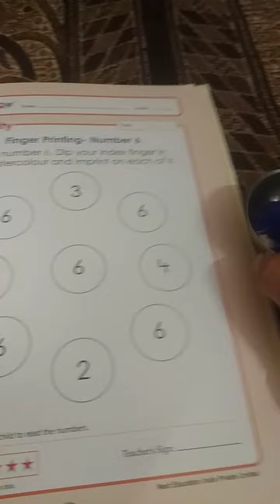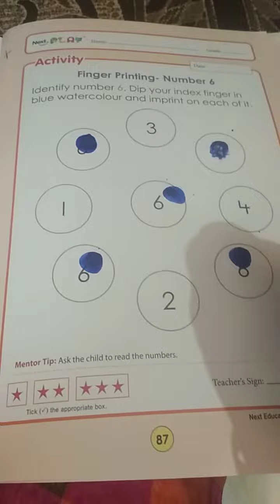Class-Pre. Nursery ll Math ll Finger printing on number (6)